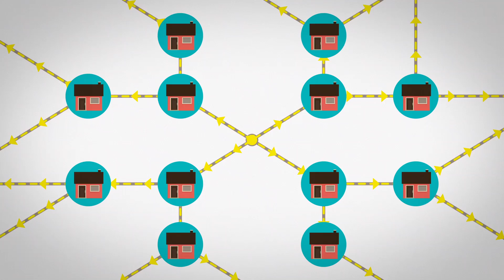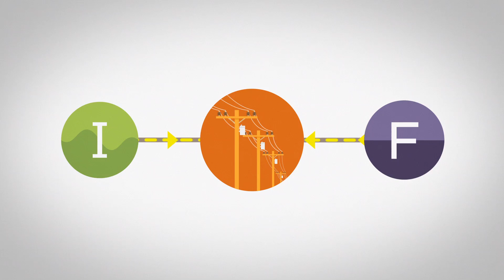Maintaining Safe and Reliable Energy for Customers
To deliver safe and reliable electric service to every home and business, the power grid must maintain a stable level of energy at all times.  Today, with many different sources sending energy into the grid, maintaining the stable level is more challenging than ever for the Hawaiian Electric Companies.  Grid operators must constantly adjust between intermittent (rooftop solar and wind) and firm energy to balance the grid.